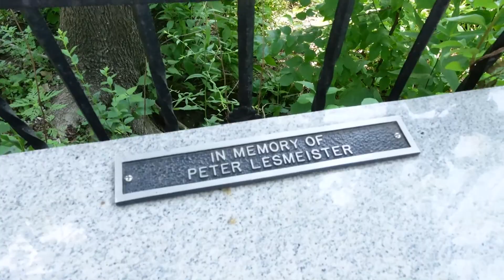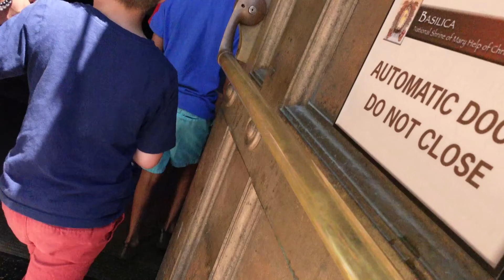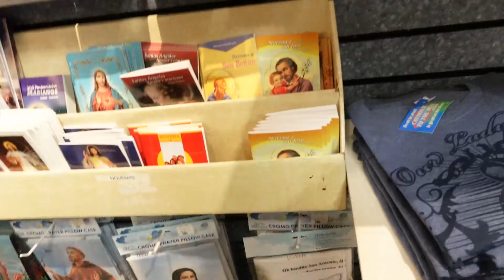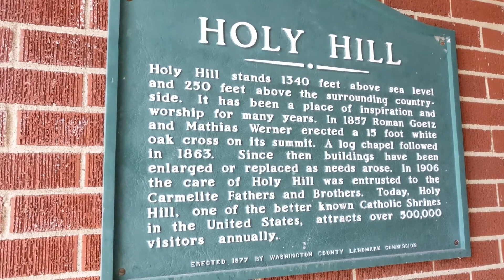HOLY HILL BASILICA FAMILY VLOG VISIT / WHERE MIRACLES HAPPEN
It's Carlos here (TrulyMKE) and I'm coming at you with a new video!

In today's video my family and I will be visiting Wisconsin's famous Holy Hill Church located in Washington County in the town of Hubertus, WI.

I hear there have been some miracles on this land where the Holy Hill Church is located.

Come along with us as we visit Holy Hill Basilica and National Shrine of Mary of of Christians.

Have you tried any of them and if so which ones do you like and have they worked for you?

I have enjoyed getting to know a lot of you via YouTube and creating this channel with you all. So thank you for the feedback, suggestions and much love. Creating a YouTube channel has been fun but yet a challenge at times but yet rewarding by the fact I have already meet some amazing people.

If your looking to join FabFitFun and enjoy the seasonal subscription box. Click on the link below and get your first box at a discounted price of $10.00 OFF!

Let's be friends! Follow my other social media outlets!

PR Mailing Address:
Carlos Lizalde-Vega
C/O TrulyMKE
11015 W. Oklahoma Ave

Squirrel Friend Mail:
Carlos Lizalde-Vega
C/O TrulyMKE

I will always state when a video is sponsored and or if I’ve partnered with a brand.